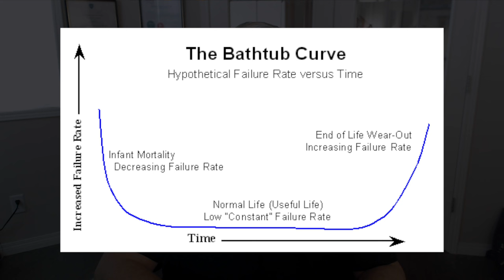Petro-Canada: How Specialized Lubricants Drive Mining Equipment Efficiency #96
Heavy Industry World Tour Partner

Over-lubrication can lead to increased downtime, unnecessary maintenance costs, and environmental concerns. On the other hand, under-lubrication can result in accelerated wear and tear, leading to unplanned shutdowns and costly repairs.

In the interview, Ron Reiniger emphasizes the importance of sharing knowledge and best practices within the mining community. With over 26 years of experience in the industry, he stresses the significance of collaboration between seasoned professionals and the younger generation. The exchange of insights and hands-on experiences fosters a community based on trust and expertise, ensuring that valuable knowledge is passed down to maintain efficient mining operations.

Gord Susinski highlights the evolving challenges in the mining industry, such as electrification, efficiency, and environmental, social, and governance (ESG) considerations. As Senior Advisor of Technical Services at Petro-Canada Lubricants, Gord underscores the need for specialized lubricants tailored to specific equipment applications, especially with the diverse range of machinery used in active mines. The interview touches upon the critical role of lubricants in optimizing equipment performance, addressing supply chain disruptions, and adapting to changing environmental conditions to ensure the longevity and reliability of mining operations.

Connect with Petro-Canada Lubricants
🔸 Guest Speaker 1: Ron Reiniger - Mining Shovel Lubes Technical Service Advisor
🔸 Guest Speaker 2: Gord Susinski - Sr. Advisor, Technical Services, Energy Team - Mining

🔹 The Crownsmen Show "The Voice of Industry"
This heavy industry podcast and web series unpacks the industrial sectors of North America. We explore the latest in technology, opportunities, challenges, leadership, and government policies. Industry experts from mining, energy, construction, transportation, forestry, and agriculture join the show to share their insights and give you in-depth access to their industry. Our guests include everyone including executives, business leaders, and engineers who drive innovations and business operations. From business operations to industry changing innovation we cover it all!